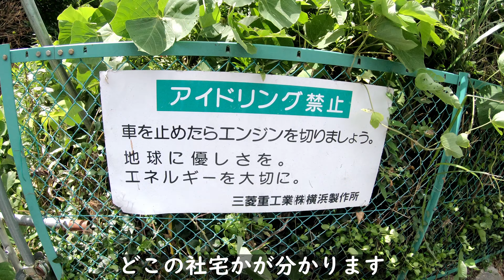北軽井沢の廃社宅【横浜市西区】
横浜にも北軽井沢はあります